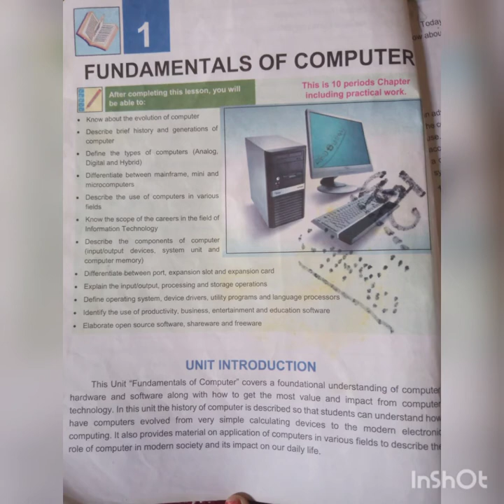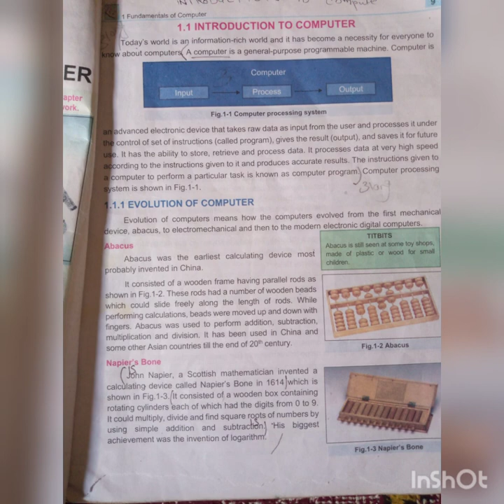Class 9th ch1 introduction to Computer,Abacus and Napier's Bone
National book foundation fbise introduction to computer,Abacus, Napier's Bone